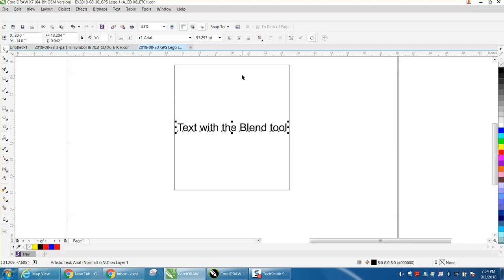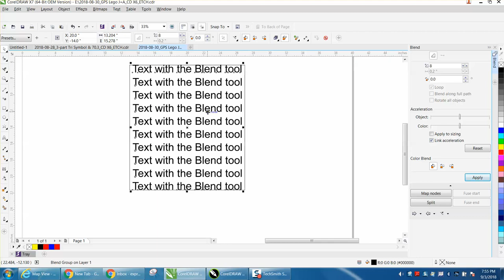Corel Draw Tips & Tricks Text with the Blend Tool